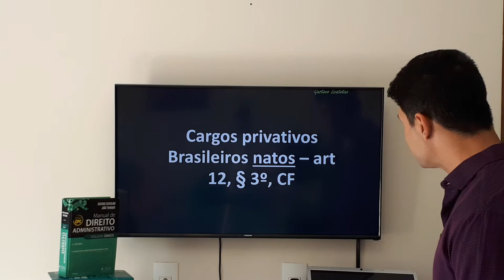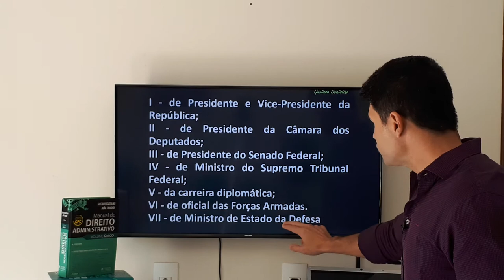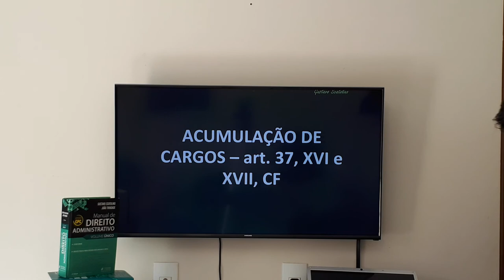Cargos de brasileiros natos. Uma das questões que mais caem em prova!!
link para baixar ebook gratuito